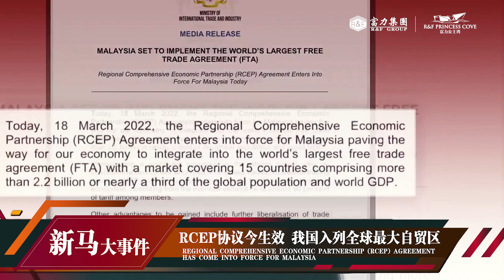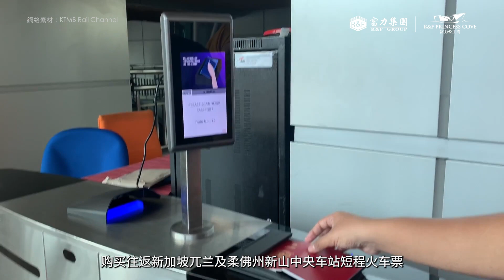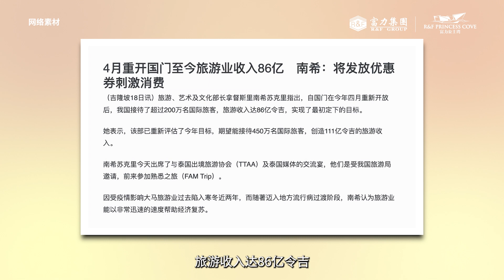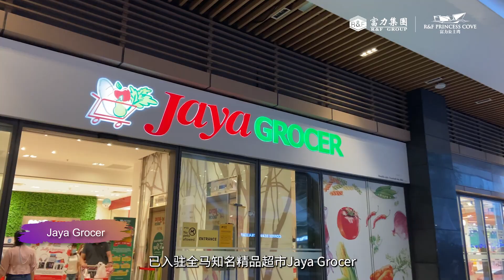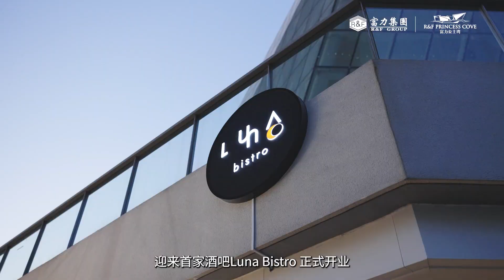【R&F Princess Cove's Year in Review 2022🌈 富力公主湾邀您共鉴《2022年项目利好大事记》🌈】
【R&F Princess Cove's Year in Review 2022】
Our heartfelt gratitude and appreciate to our owners and friends for your trust and support throughout the year. In the coming new year, together we create joyful living in the heart of Johor Bahru.
RNFPrincessCove is located in the core area of CBD Johor with surrounding comprehensive amenities. Owners can experience an exquisite lifestyle here with all the amenities in one go. Choosing R&F Princess Cove, own an extravagant property with voluminous benefits surrounding your home sweet home and higher asset allocations.

在回顾中凝聚前进的能量[GoForIt]
富力公主湾邀您共鉴《2022年项目利好大事记》🌈
感谢业主朋友们的信任与支持，新的一年 富力公主湾始终步伐不停，以匠心回应初心[Heart]
富力公主湾 位于柔佛新山中央商务区最核心黄金地段，周边配套一应俱全。业主足不出户，即可一站享受吃、喝、玩、乐、购、等都市生活精华。置业富力公主湾，投资自住两相宜，实现超高收益，收租无忧！